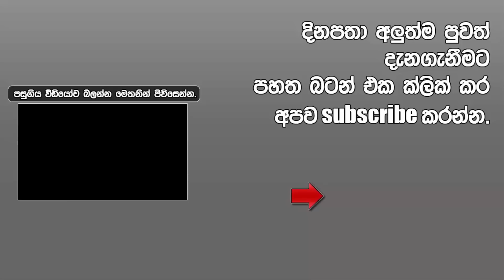මාර්ගයේ ගිය වාහනයක කැමරාවක සටහන් වූ කොච්චිකඩේ සිදුවීමේ වීඩියෝව මෙන්න.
දෙවියනේ පිටින් බලන අපිට මෙච්චර වේදනාවක් දැනෙනවානම් ඇතුලේ ඉන්න අයට කොහොම ඇද්ද..?දැක්කම පිස්සු හැදෙනවා.මෙන්න බලන්නකෝ වීඩියෝව අනිවාර්යෙන්ම.